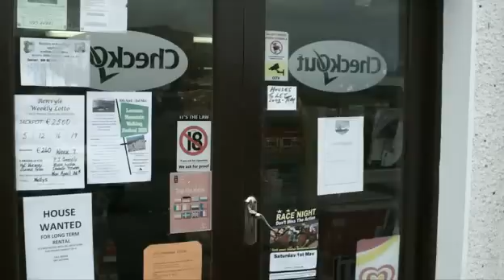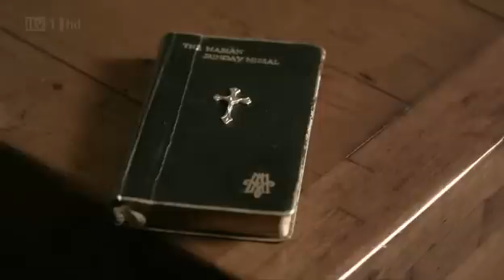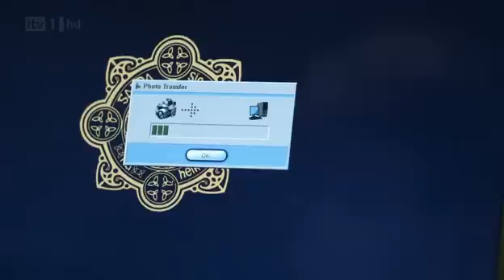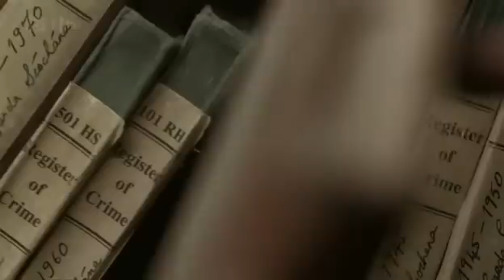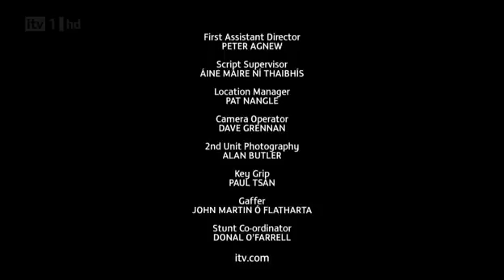В одиночку /4 сезон 1 серия/ детектив драма триллер Ирландия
В четвертом сезоне мы знакомимся с двоюродным братом Джека - Браином и их "непростыми" отношениями.